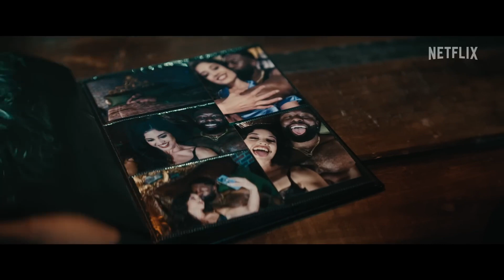Mea Culpa | Resmi Fragmanı İzle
Bir ceza savunma avukatı (Kelly Rowland), kız arkadaşını öldürmekle suçlanan baştan çıkarıcı bir sanatçıyı (Trevante Rhodes) savunmayı kabul eder. Ancak arzu ortaya çıkınca büyük davası tehlikeli bir hal alır.

 Zili Tıklayın Yeni Fragmanlardan İlk Siz Haberdar Olun
İlk Siz İzleyin